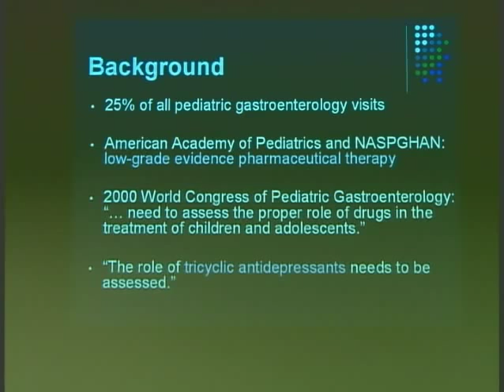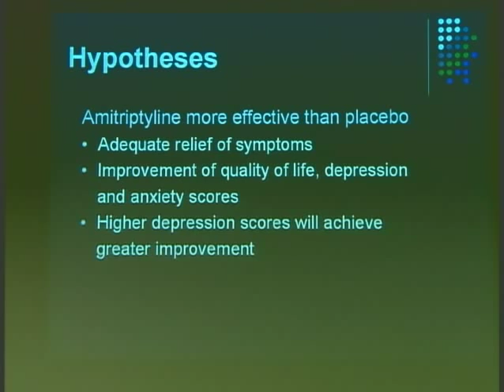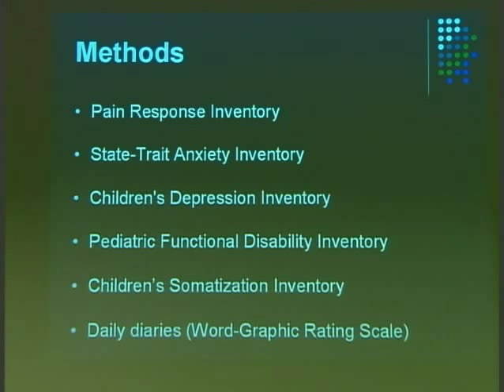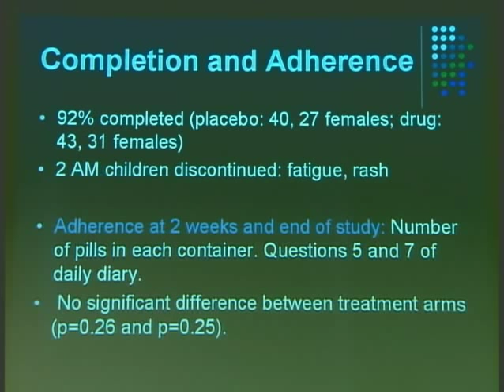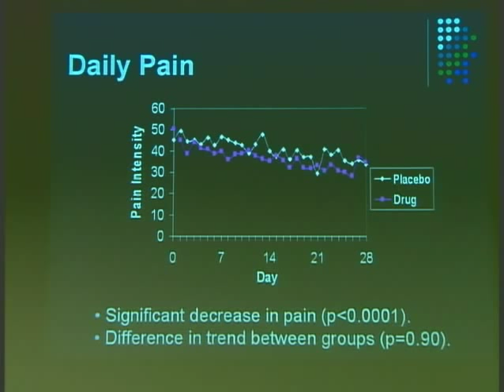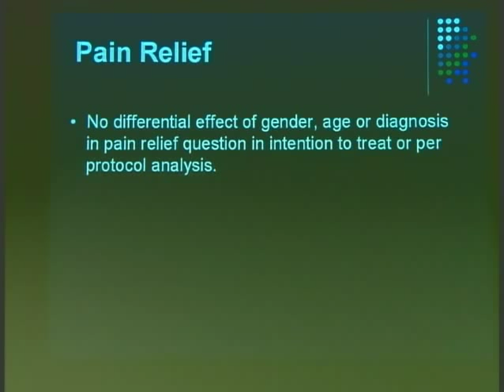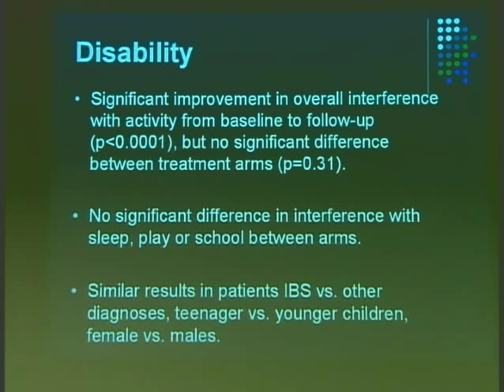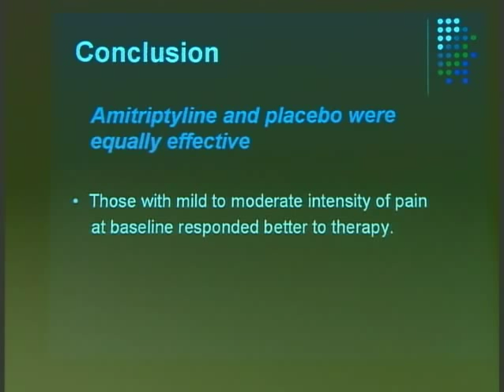Multicenter, Randomized, Placebo-Controlled Trial of Amitriptyline in Children...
Dr. Miguel Saps discusses his manuscript Multicenter, Randomized, Placebo-Controlled Trial of Amitriptyline in Children With Functional Gastrointestinal Disorders. To view the print version of this abstract go